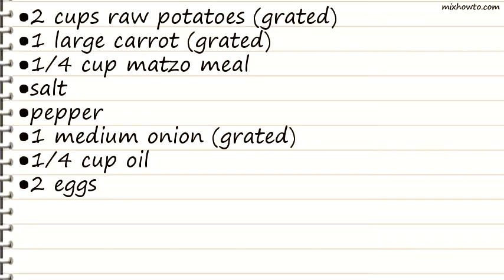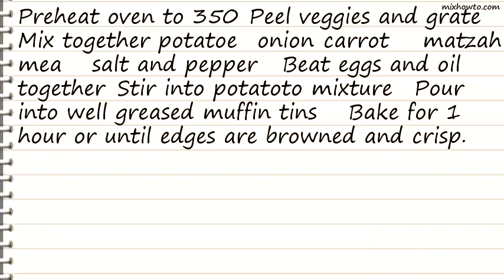Recipe Passover Miniature Potato Kugel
INGREDIENTS:
●2 cups raw potatoes (grated)
●1 large carrot (grated)
●1/4 cup matzo meal
●salt
●pepper
●1 medium onion (grated)
●1/4 cup oil
●2 eggs